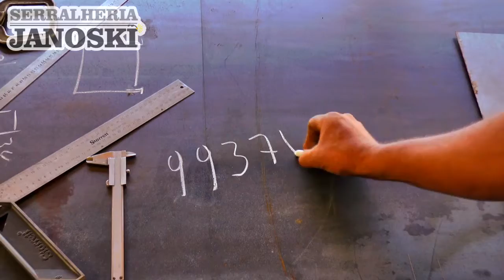CUIDADOS COM A SAÚDE - CONHEÇA A TERAPIA DE FLORAIS.